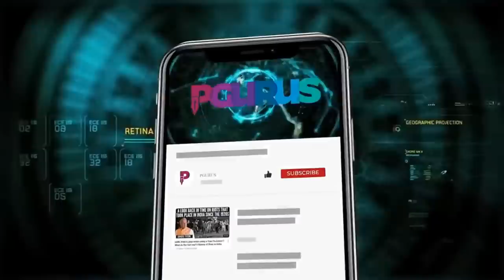Col Ajay Raina (R) • Reclaiming POJK: A Good Idea? • How is life close to the LOC?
Colonel Ajay Raina describes how it feels to be close to the Line of Control with Pakistan, what precautions the residents must take and what type of stuff comes across from the other side.

Just like Hamas, has Pakistan shot rockets into India? If yes, how are they being repulsed?

2. Sree Iyer App (available for both Android and iOS) and
3. Amazon.in

00:00 – Intro
02:17 – Why Col chose to stay co close to LOC?
05:15 – Rights to property after annexing PoJK
 07:53 – Firing starts along LOC – should we be worried?
17:25 – India thwarts infiltrations
24:15 – Why was Hizbul created?
31:50 – How will Indian govt tackle problem of migrations from Pak?
36:42 – Image - Map of Pak
39:39 – Pak smuggling weapons into Ukraine at the behest of US?
42:43 – 3 groups in US State dept – Pro Iran, Pro Pak and Pro US
48:29 – Palestine doesn’t want Jews and Israel to exist
54:21 - Col Raina pls launch a YouTube Channel for JAMMU
54:55 - Poonch region is really silent for so many days how?
58:17- How is the ISI CIA connection work till date? ISI chief Pasha who organized 26/11 was posted in Sierra Leone civil war 2001 where he brokered peace on behalf of Americans?
01:03:16 – 2 mistakes which US made which could have been avoided
01:06:50 - Would they be interested in Ghar Wapasi?
01:10:21 - Implications if PoK taken over?
01:11:10 - What Army wins in the battlefield is lost at the peace talks (Ex. Shimla Accord after 1971 war of independence)
01:14:38 - How is your daily life in Kashmir (non-Muslims)?
01:17:24 – How can Indians enter state dept?
01:19:22 – Will Hamas leader leave Turkey and Qatar?
01:20:36 - Is Poonch only on VDC or Army protection?